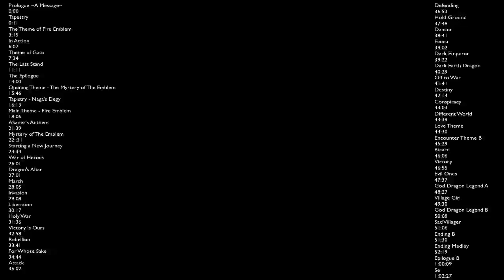Full Fire Emblem: Monshō no Nazo OST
Prologue ~A Message~ 0:00
Tapestry 0:11
The Theme of Fire Emblem 3:15
In Action 6:07
Theme of Gato 7:34
The Last Stand 11:11
The Epilogue 14:00
Opening Theme - The Mystery of The Emblem 15:46
Tapistry - Naga's Elegy 16:13
Main Theme - Fire Emblem 18:06
Akanea's Anthem 21:39
Mystery of The Emblem 22:31
Starting a New Journey 24:34
War of Heroes 26:01
Dragon's Altar 27:01
March 28:05
Invasion 29:08
Liberation 30:17
Holy War 31:36
Victory is Ours 32:58
Rebellion 33:41
For Whose Sake 34:44
Attack 36:02
Defending 36:53
Hold Ground 37:48
Dancer 38:41
Feena 39:02
Dark Emperor 39:22
Dark Earth Dragon 40:29
Off to War 41:41
Destiny 42:14
Conspiracy 43:03
Different World 43:39
Love Theme 44:30
Encounter Theme B 45:29
Ricard 46:06
Victory 46:55
Evil Ones 47:37
God Dragon Legend A 48:27
Village Girl 49:30
God Dragon Legend B 50:08
Sad Villager 51:06
Ending B 51:30
Ending Medley 52:19
Epilogue B 61:09
Se 62:27